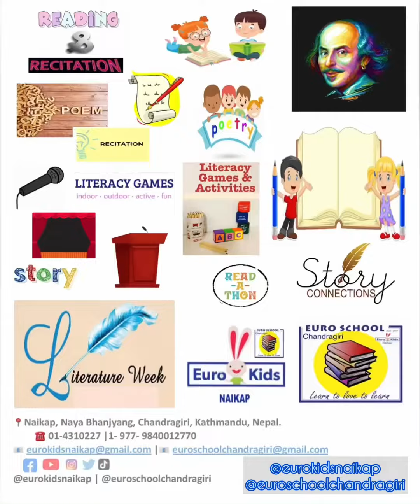Literacy Week - Day 5 - Literacy Games - Pre-schoolers - 2080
Our pre-schoolers fearlessly celebrating the Literature Week. - Day 5
Literature is one of the most interesting and significant expressions of humanity. - P. T. BarnumSpeak low, if you speak love. - William Shakespeare
What is wonderful about great literature is that it transforms the man who reads it towards the condition of the man who wrote, and brings to birth in us also the creative impulse. - E.M. Forster
It is not in the stars to hold our destiny but in ourselves. - William Shakespeare
‘To be or not to be, that is the question’ - Hamlet
Time and the hour run through the roughest day.  - William Shakespeare
There is nothing either good or bad but thinking makes it so. - William Shakespeare
“Reading is essential for those who seek to rise above the ordinary.” - Jim Rohn
“Today a reader, tomorrow a leader.” - Margaret Fuller
A poem is never finished, only abandoned. - Paul Valery
I was reading the dictionary. I thought it was a poem about everything. - Steven Wright
You want to know how to rhyme, then learn how to add. It's mathematics. - Mos Def
I hear a little firecracker go off when you come up with a good rhyme. - Garrison Keillor
I mean, when it's time to rhyme rhyme, I can get down for mine. - Missy Elliott
The first epics were intended for recitation; the literary epic is meant to be read. - Lascelles Abercrombie
Two opposing forces inhabit the poem: one of elevation or up-rooting, which pulls the word from the language: the other of gravity, which makes it return. The poem is an original and unique creation, but it is also reading and recitation: participation. The poet creates it; the people, by recitation, re-create it. Poet and reader are two moments of a single reality. - Octavio Paz
“Once you learn to read, you will be forever free.” - Frederick Douglass
“The more that you read, the more things you will know. The more you learn, the more places you’ll go.” - Dr. Seuss, “I Can Read With My Eyes Shut!”